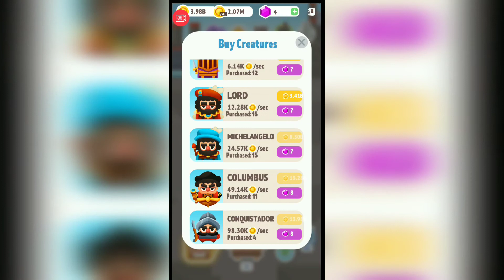Civilization Tycoon - Gameplay Walkthrough Part 7 (iOS, Android)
Explore and conquer the brave new world for your new nation! Merge people, enjoy the level evolution from the awkward troglodyte to the bold spaceman or mighty cyborg!
With this idle clicker you can create different humans by merging! Inhabit the whole planet and raise up your civilization – enjoy the evolution fun! Check your management skills with this combination of world tycoon and idle clicker game!
Love tapping games and evolution games? Choose evolution of human society and start our world exploration game! Each level evolution will bring new professions! Burglar, laborers, peasants, gladiator, spaceman – try to get them all! The fate of world evolution lays in your hands! Develop mankind and have fun!
Pass through all ancient empire ages! Choose right evolution line and develop your civilization from stone age and bronze age to the futuristic age and mighty cyborgs! Civilization evolution party for your pleasure